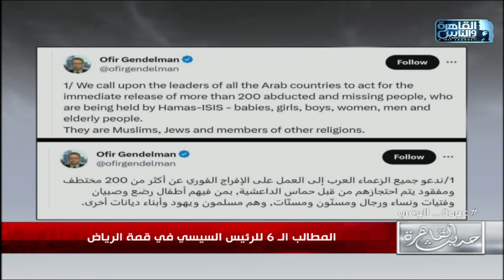المطالب ال 6 للرئيس السيسي في قمة الرياض